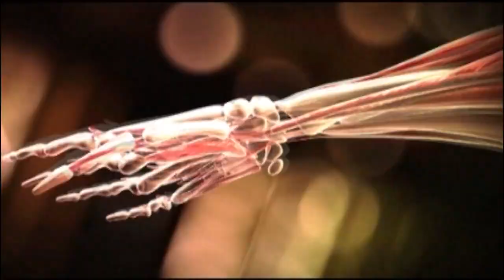Realmente enfadado CPTV. programa 133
Realmente enfadado con alguno de vosotros